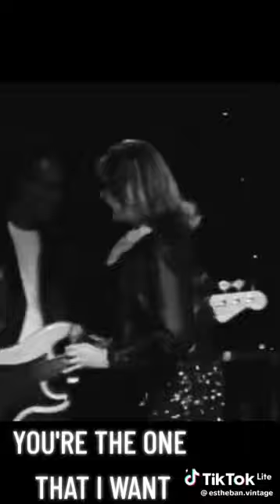11 de abril de 2024